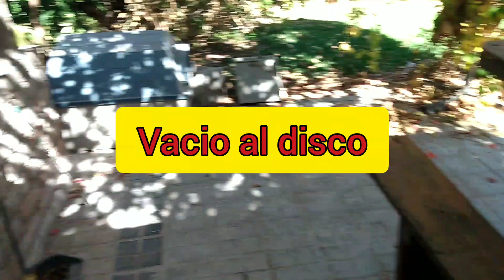Vacio al DISCO Montado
Cocina al disco